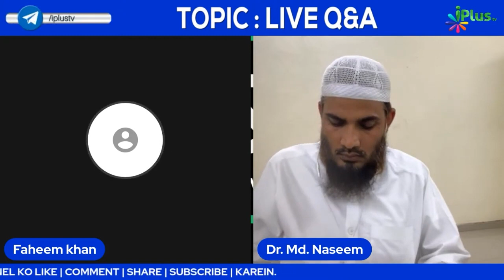Kya Installment Mein Car Ya Bike Lena Sood Hai? by Dr. Mohammad Naseem Madani iPlus TV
UPI : donateilm@icici